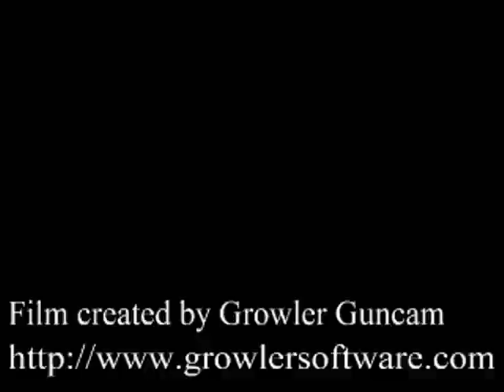Zagrajmy w Chrono Cross! - #53 - Błąkamy się po mini-labiryncie.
I częściowo bawimy się w węża. :o

Przepraszam za opóźnienie... parugodzinne. :P Wrzucałem inną część tej gry na swoje główne konto.